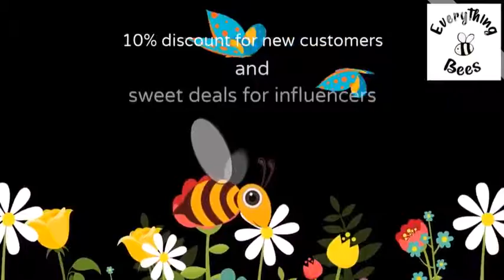Bee Love at Everything Bees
Our shop is now open with our first product. We're also offering heavy discounts to influencers willing to promote us.